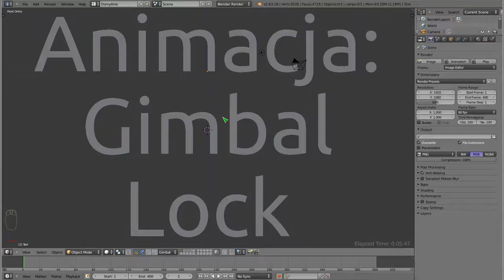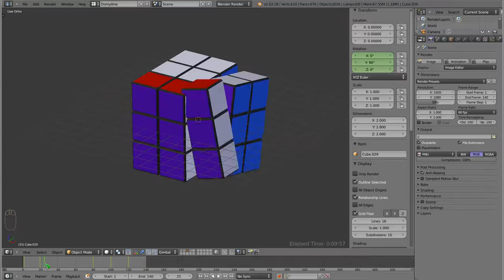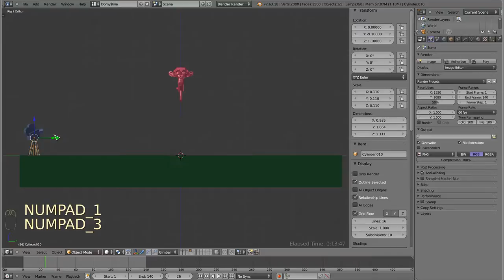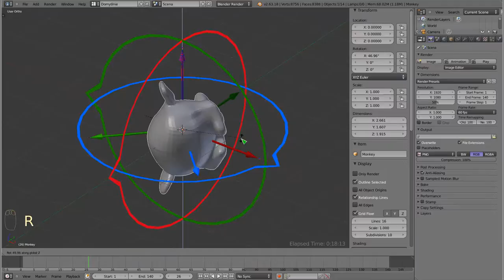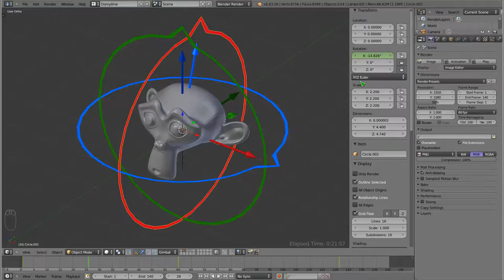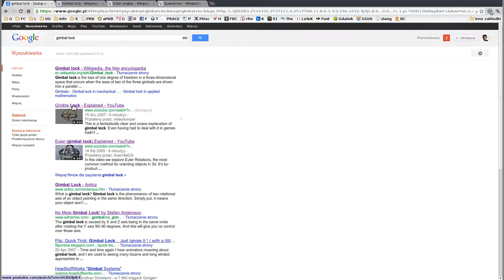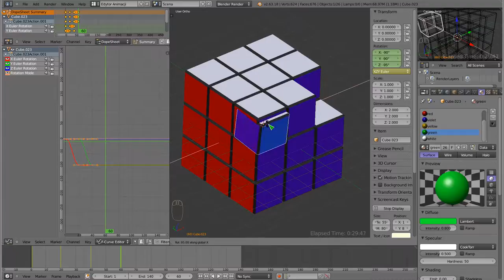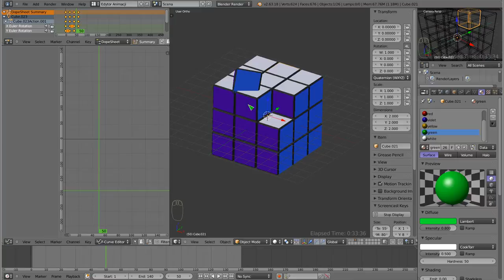Polski Kurs Blendera: animacja - gimbal lock i rotacje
Opowiadam o zwykłych obrotach, i niezwykłym zjawisku, jakim jest utrata liczby wymiarów. Okazuje się, że zjawisko, które występuje podczas obracania obiektów wokół trzech osi prowadzi do niemożności ich dowolnego ustawienia w przestrzeni!